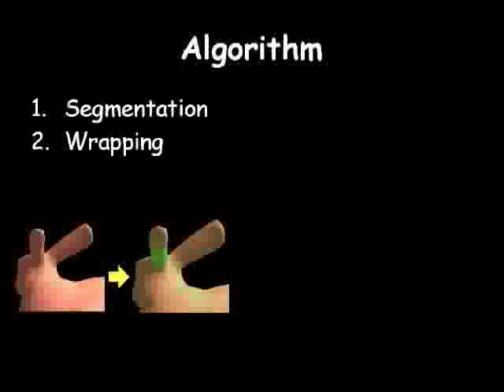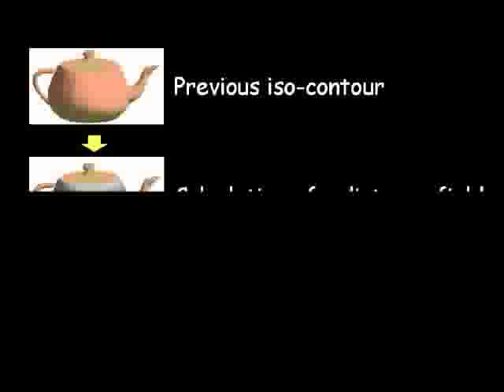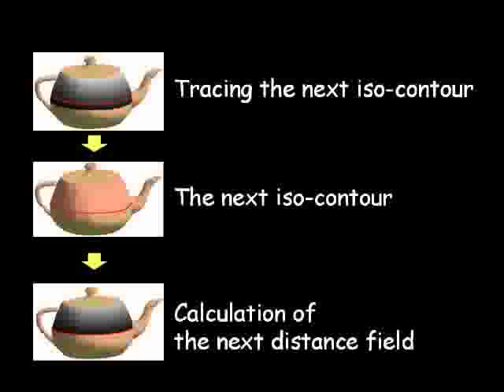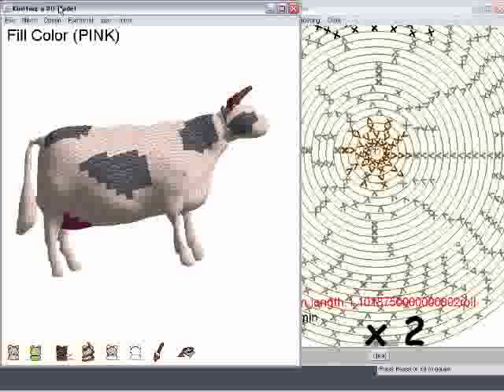3次元モデルからのあみぐるみ生成